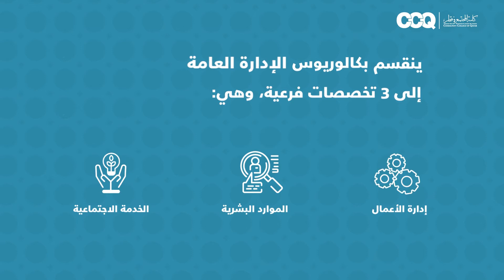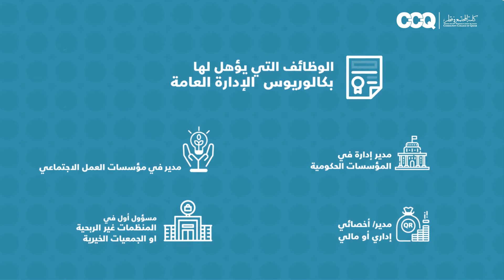برنامج الإدارة العامة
فيلم عن برنامج الادارة العامة لكلية المجتمع في قطر